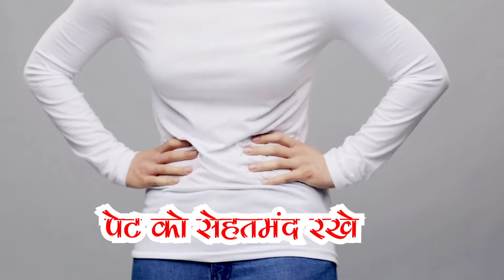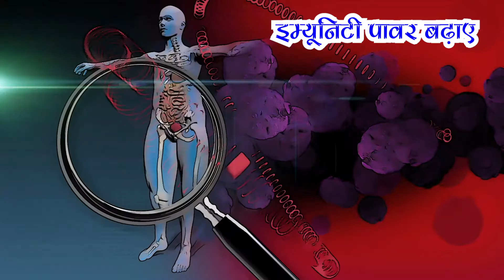छाछ पीने के फायदे | Chach Pine Ke Fayde | ButterMilk Benefits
Namaste Dosto is video me ham aapko chach ke fayde ke bare me batane wale hai.

नमस्ते दोस्तों इस विडियो में हम आपको छाछ कैसे बनाते हैं और छाछ के फायदे के बारे में बताने वाले है।